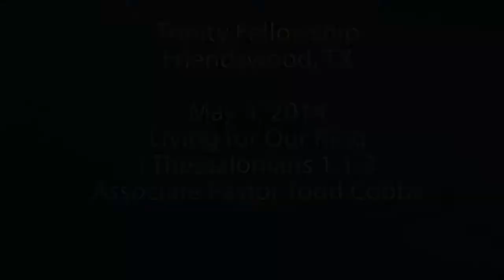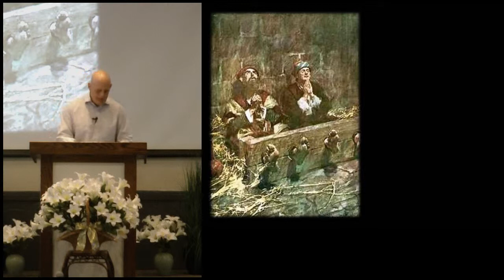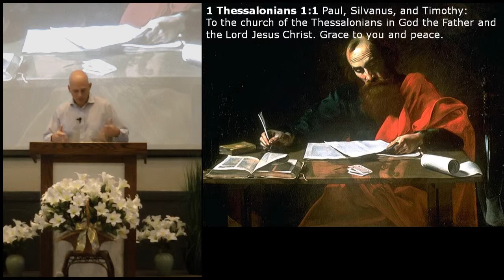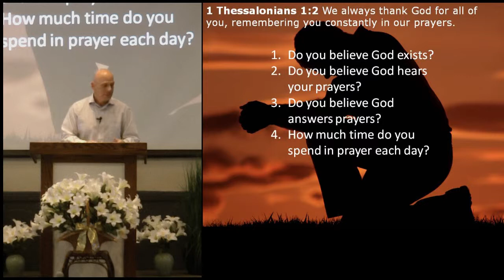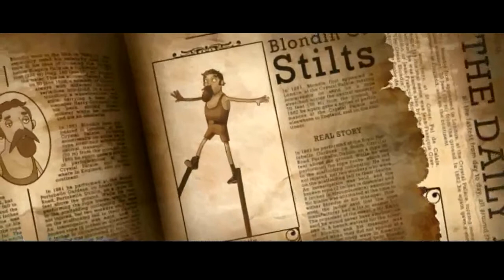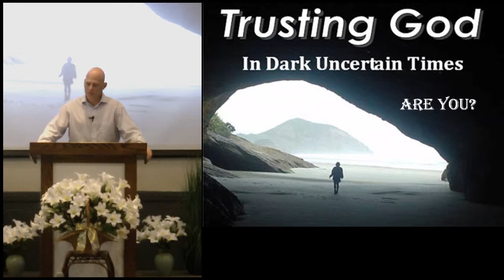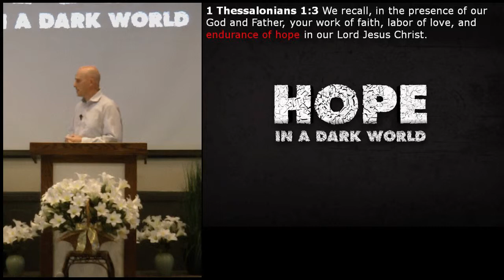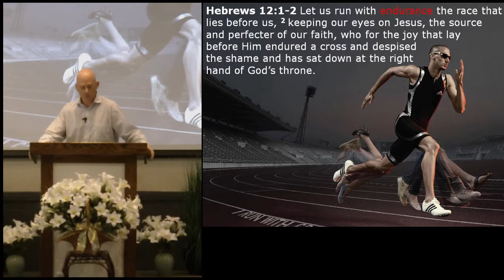Living for Our King - 1 Thessalonians 1:1-3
Message preached at Trinity Fellowship, Friendswood, TX, on May 4, 2014 by Associate Pastor Todd Cobbs. This video is for non-profit educational purposes only.

Key Sentence:  "Are you living out your faith?"

Outline:
I. Paul is Thankful (1 Thessalonians 1:1-2)
II. The Reason Paul is Thankful (1 Thessalonians 1:3)